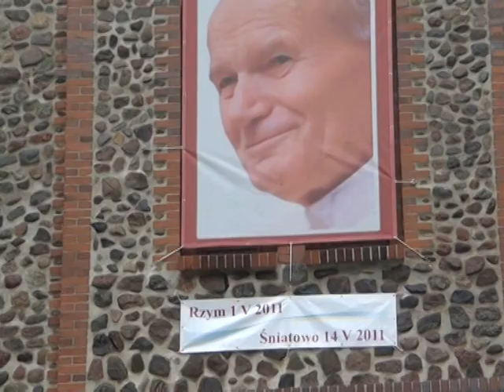KONSEKRACJA KOŚCIOŁA BŁOGOSŁAWIONEGO JANA PAWŁA II -14.05.2011.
PIERWSZY KOŚCIÓŁ W POLSCE POD WEZWANIEM, BŁOGOSŁAWIONEGO JANA PAWŁA II W ŚNIATOWIE - ZACHODNIOPOMORSKIE